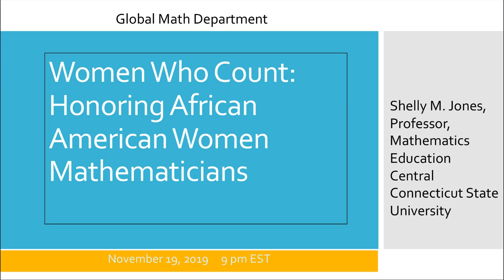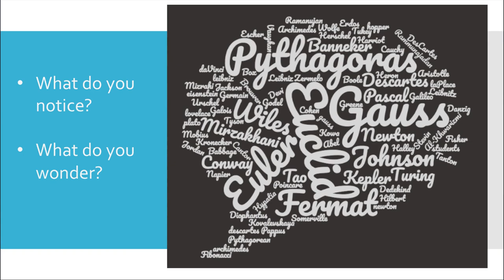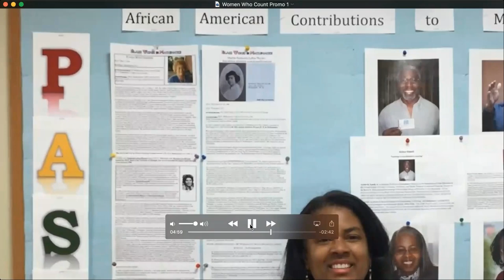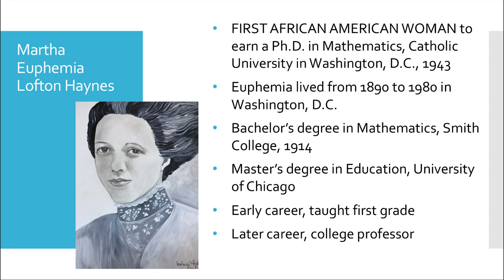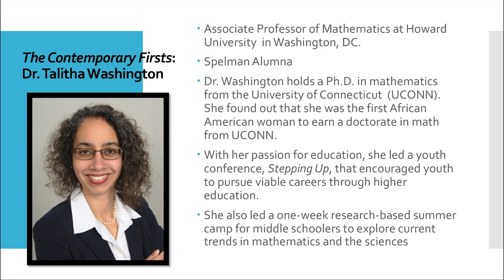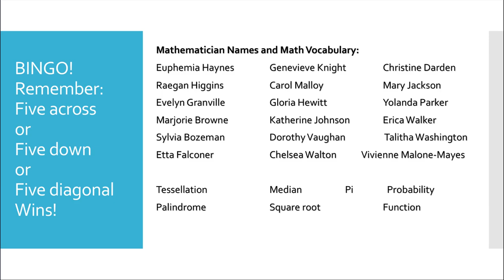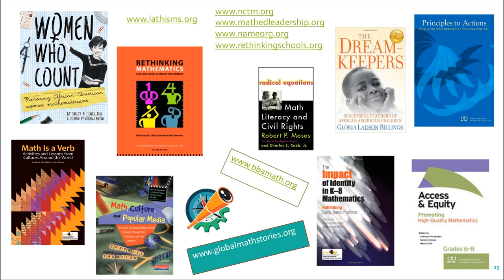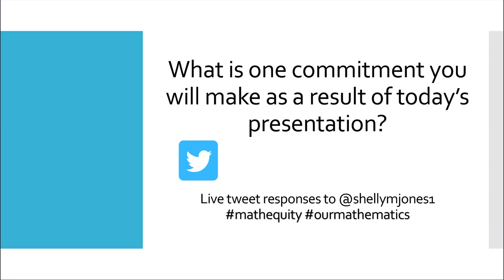Women Who Count: Honoring African American Women Mathematicians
Women Who Count: Honoring African American Women Mathematicians is a children’s activity book featuring the important work, accomplishments and everyday lives of African American women mathematicians, including the women from the book and movie Hidden Figures. Although the book is geared to children in grades 3 – 8, it is appropriate for all ages. The book includes a portrait sketch and short biography for each of 29 featured mathematicians each followed by elementary and middle school activity pages.  Learn about the creative work of several of the mathematicians featured in this book.

Presenter: Shelly Jones

Recommended Grade Level: 2 - 8